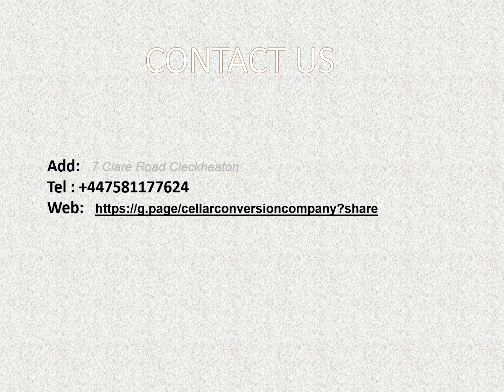One of the best Basement Conversion in Shipley.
Hello, They are Cellar Conversion Company, based in Halifax. They specialise in transforming cellars & basements into luxurious new spaces. They provide the best Basement Conversion in Shipley. Their mission is to transform a previously untouched area of your home into a new cellar conversions that encourages happiness, helps people and families to grow and to finally put an end to the continual battle of not having enough room or storage. With over 30 years of combined experience and after several successful conversion projects, although they are a small team we have quickly earned a strong reputation for providing our clients with a quality space that they can enjoy. They have transformed basements into kitchens, living and entertainment areas, bathrooms and gyms, the possibilities are endless.